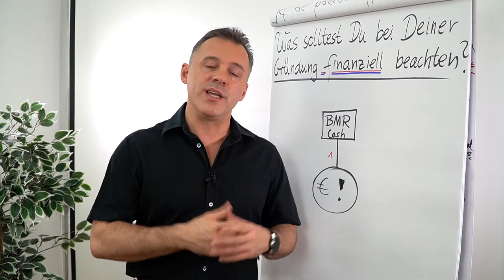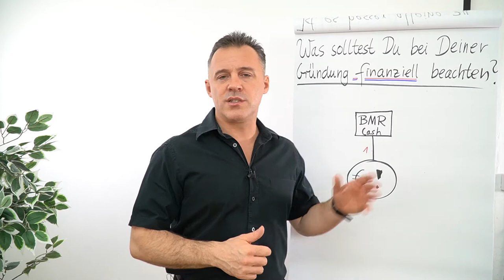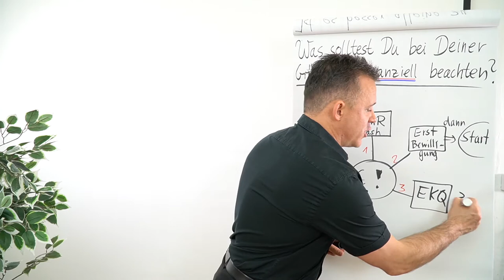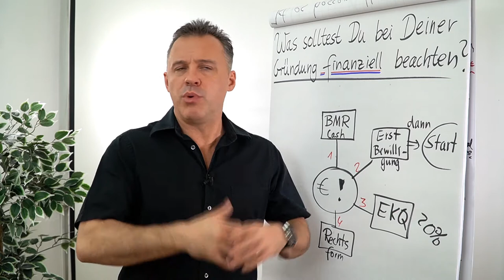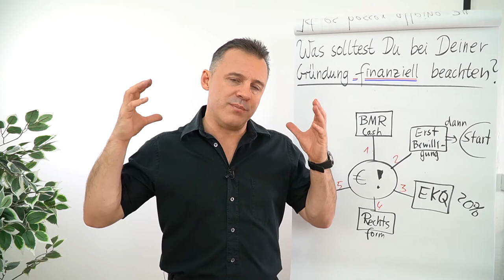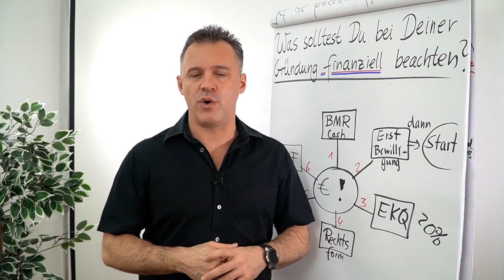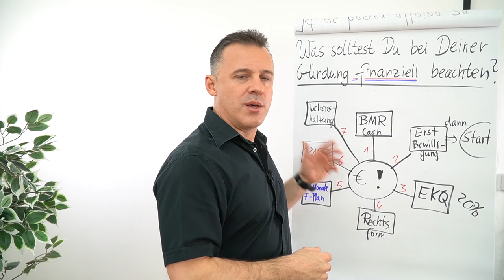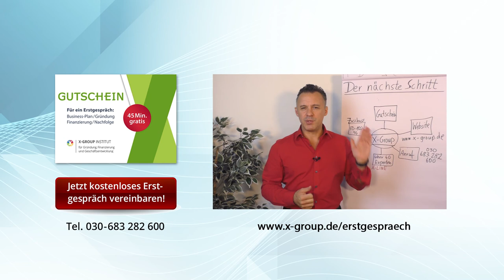Was solltest du bei deiner Gründung finanziell beachten?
In diesem Clip zeigt dir Daniel Schäfer wie viel Geld du bei deiner Gründung brauchst und was es rund um das Thema Geld zu beachten gilt.